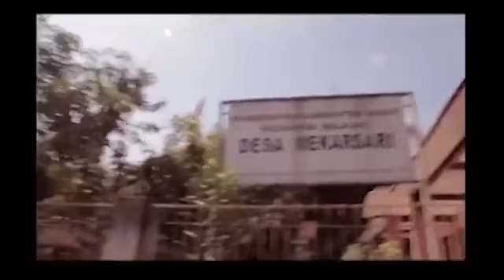DBS BIG (Bring Indonesia to Global): AMYGDALA BAMBOO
Ingin membawa bisnis fashion Anda ke kancah global seperti AMYGDALA BAMBOO? Ayo ikutan DBS BIG Creative Challenge 2016 melalui PENDAFTARAN GRATIS!

Kategori Bisnis Kreatif: Seni Rupa, Kerajinan Tangan, Kuliner, Fashion, Pengembangan Aplikasi/Game, dan Animasi